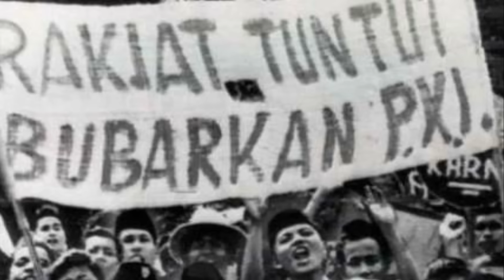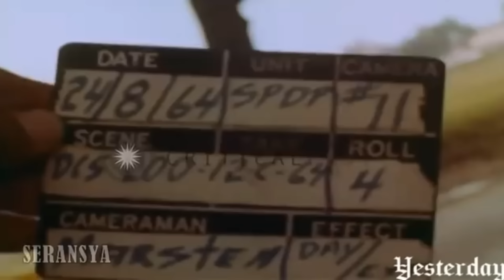NASIB PREMAN LEGENDARIS YANG BERHASIL MENGHABISI PETRUS 1982